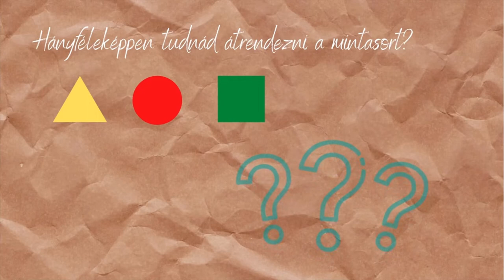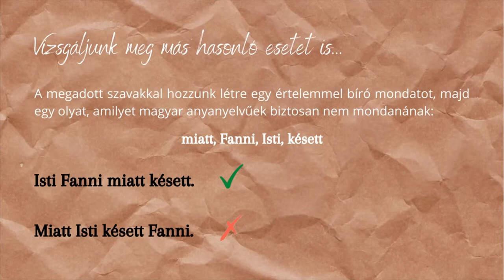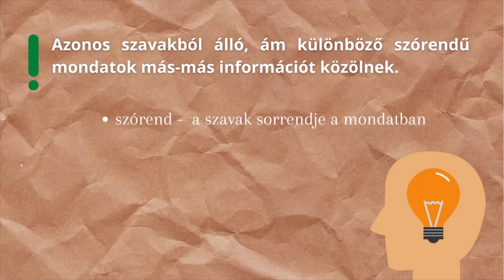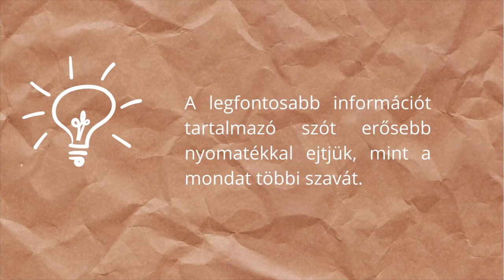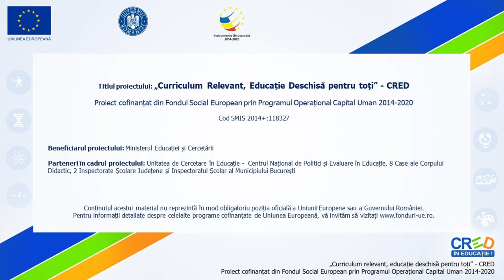Szórend és jelentés